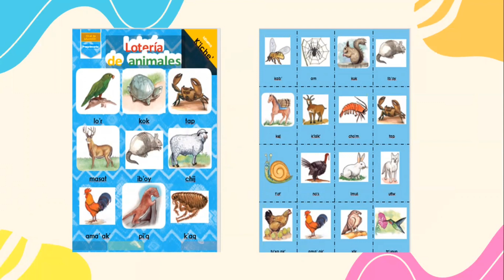Juego Lúdico en el idioma materno( Lotería de animales en el idioma K'iché'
Actividades Lúdicos en el idioma materno